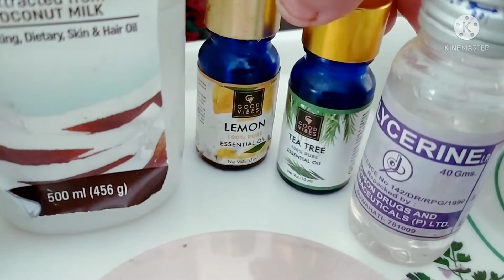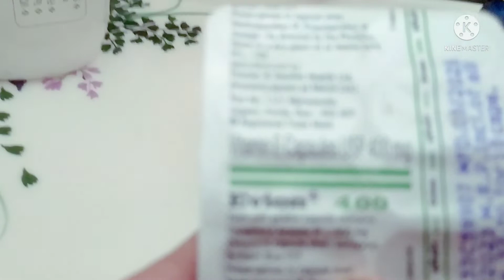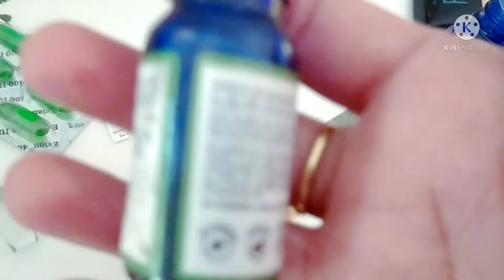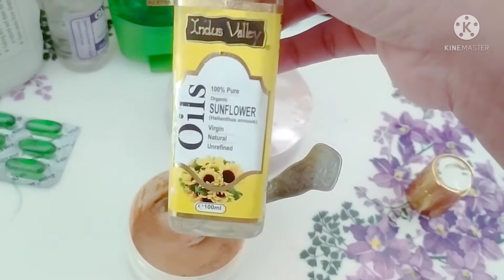homemade foundation recipe/ DIY natural foundation /